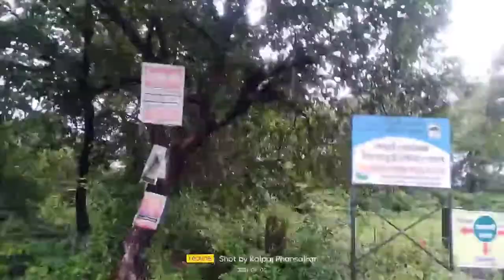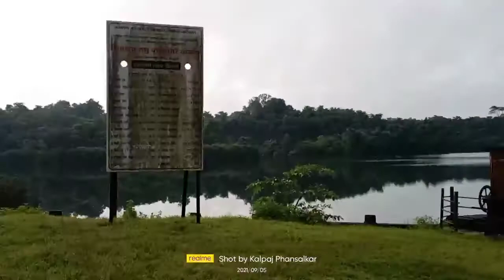Morning ride to Shivdav dam./My first vlog.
Hello guys,
Today I am here with my journey to a village dam and it is also my first vlog.